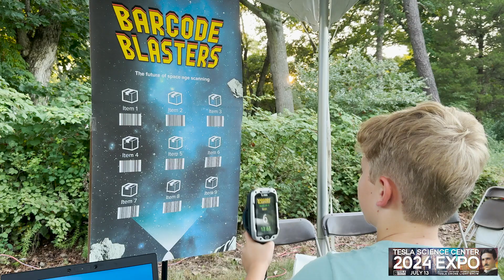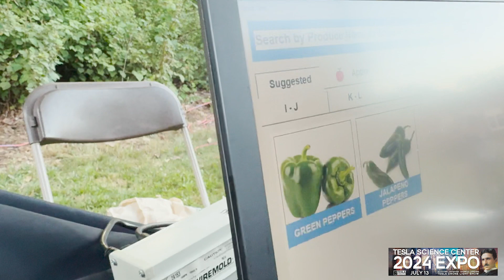TESLA EXPO 2024 - Kevin Wood speaks with Zebra Technologies CTO Tom Bianculli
TESLA EXPO 2024 - Kevin Wood speaks with Zebra Technologies CTO Tom Bianculli - LIVE from Tesla Science Center at Wardenclyffe